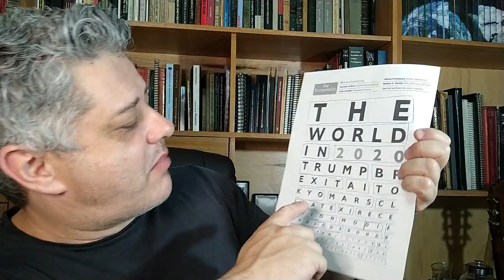A capa da Revista The Economist para 2020 mistério das palavras revelado